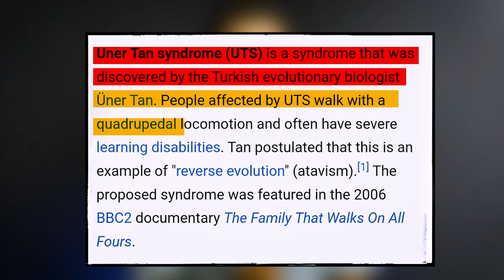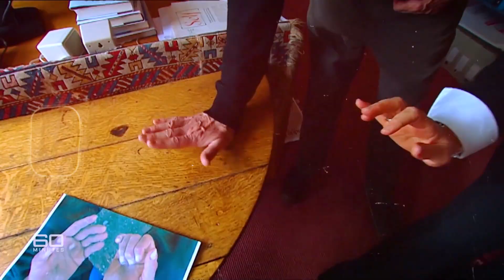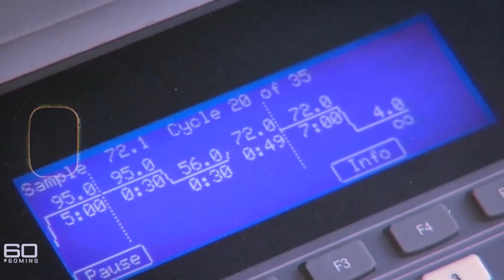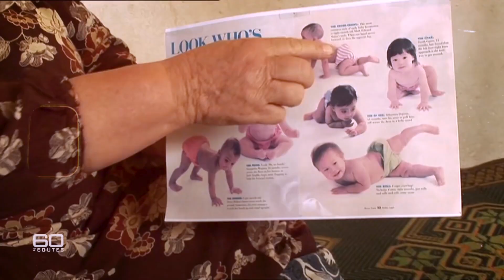😨إكــتـشـــاف القرن .. عائلة المشات على أربعة التي حيرت العلماء😱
عائلة أولاس التركية التي حيرت العلماء وقال أصحاب نظرية التطور أن أفراد العائلة يمثلون نوع من أنواع التطور العكسي ولكن في الأخير كانت الصعقة العلمية .